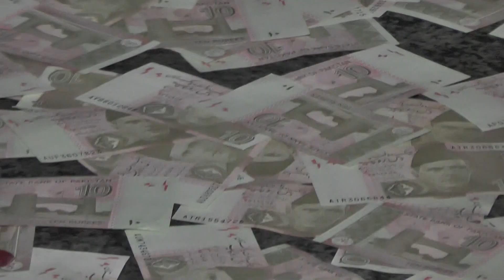Mehndi Ch Hubdar Hussain Gondal (Zeeshan Rokhri)